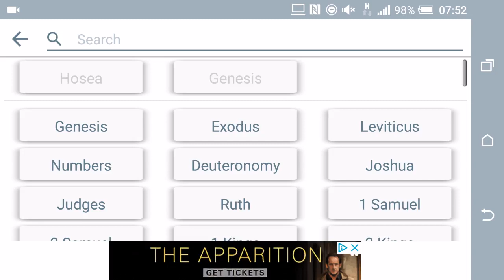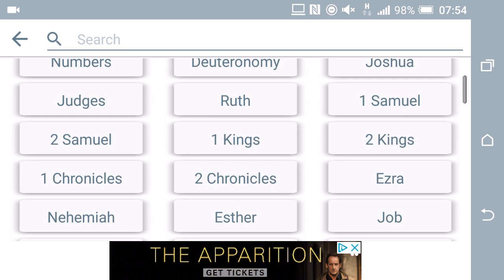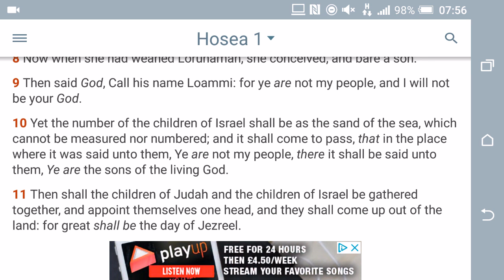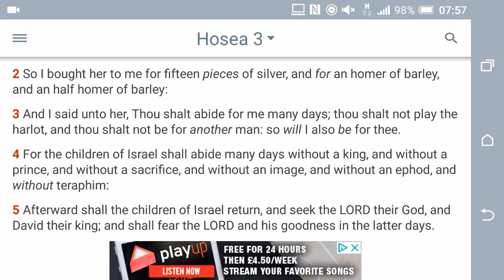Are Black People Cursed (GMS Quickening)